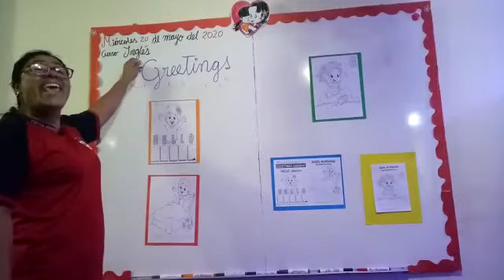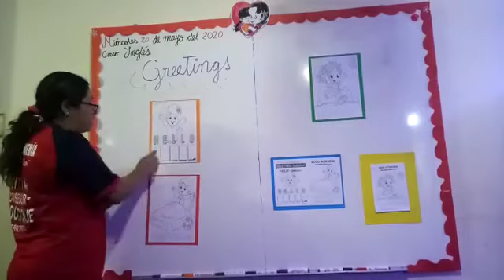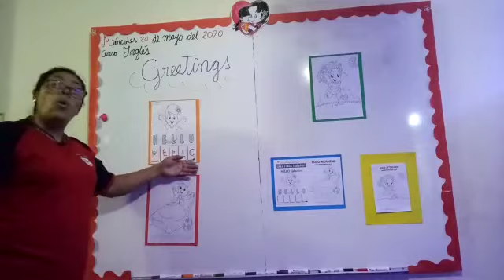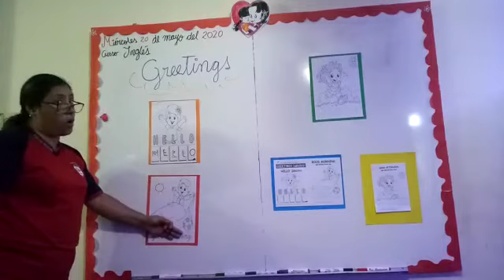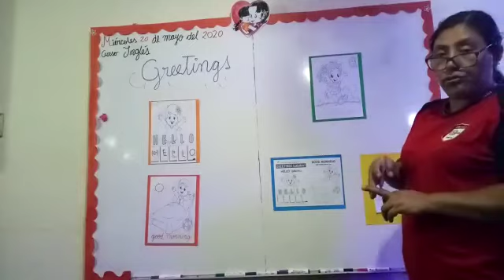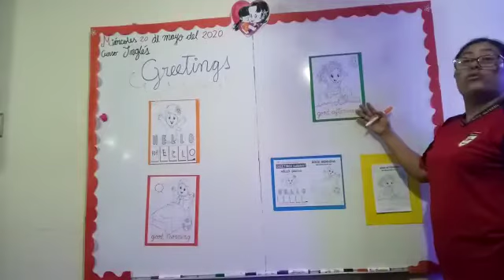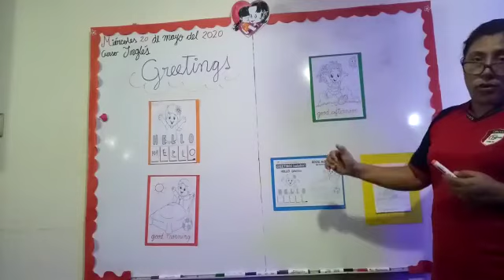Inglés 5 años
6ta semana